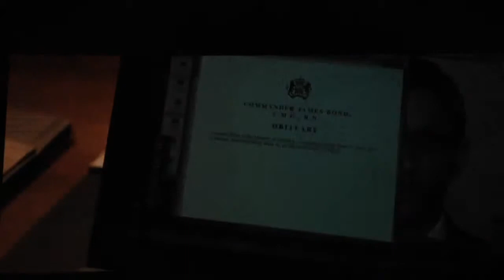007 SKYFALL Official Trailer HD